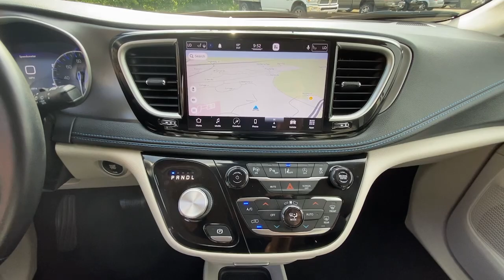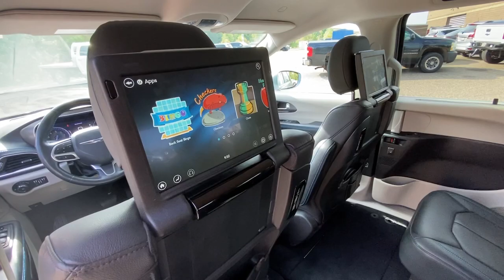2021 Chrysler Pacifica Touring L WI Hudson, Baldwin, Woodbury, Cottage Grove, New Richmond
Pre-Owned 2021 Chrysler Pacifica Touring L available at Luther Hudson Chrysler located in 1200 Carmichael Rd S, Hudson, WI, 54016. Servicing the Hudson, Baldwin, Woodbury, Cottage Grove, New Richmond area.

Enjoy the view of this   2021  Chrysler Pacifica.  The Chrysler Pacifica: The super-safe minivan with a light, agile feel and loads of passenger-friendly amenities. The following are some of this vehicles highlighted options: Heated Steering Wheel
, Pre-Collision System, Lane Departure Warning, Navigation System, Keyless Entry, Power Liftgate, Lane Keeping Assist, Remote Engine Start, Adaptive Cruise Control, Keyless Start. Get into a family vehicle that's both fun to drive and works overtime to keep passengers safe. Come in and drive the Pacifica.